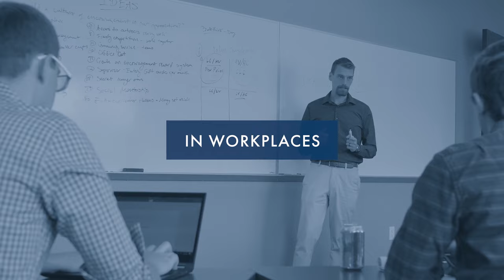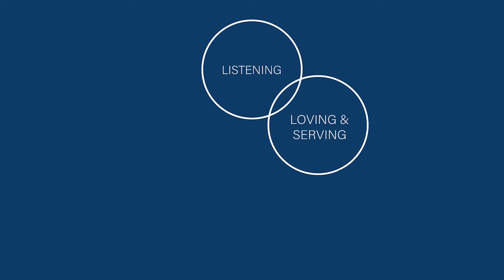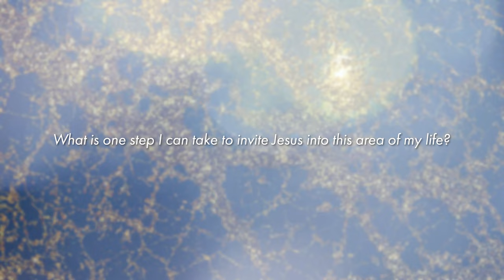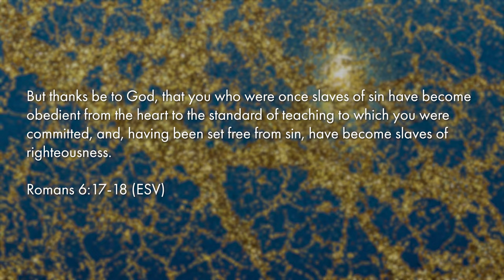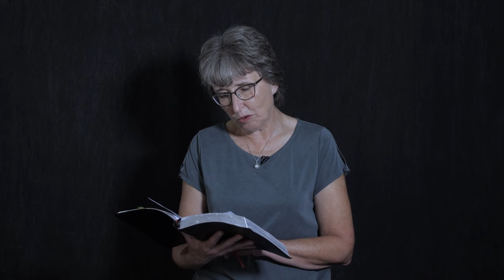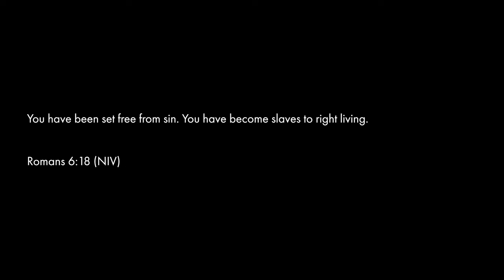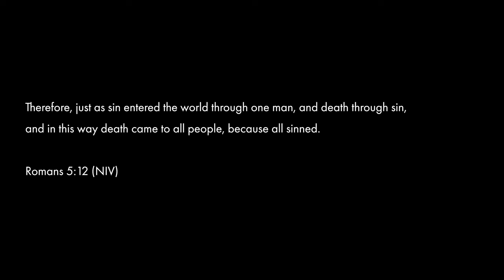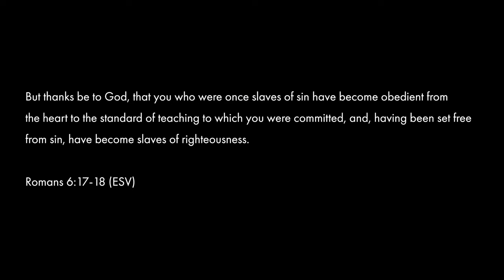Online Worship | Exploring a Masterpiece: Romans 5 + 6 | September 24, 2023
Welcome to First Church. We seek transformation in Christ everywhere.

We’re so glad you’re here. We are a church that desires transformation in Christ through the traditions of our past, while simultaneously exploring creative expressions of ministry, outreach, and fellowship.

Join us for online worship, premiering every Sunday at 9:00 AM.

Next Steps
* Fill out the Connection Card and indicate that you’re new

Adam Kersh | Brandon Coker | Heath Balltzglier | Paul Taylor Smith
© 2015 Seems Like Music (Admin. by BMG Rights Management [c/o Music Services, Inc.]), Adam Kersh Music (Admin. by Capitol CMG Publishing), Bcoker Music (Admin. by Capitol CMG Publishing), Centricity Songs (Admin. by Capitol CMG Publishing), Paul Taylor Smith Publishing (Admin. by Capitol CMG Publishing), Music At North Point (Admin. by Music Services, Inc.)
Church License #1036450 | Church Streaming License